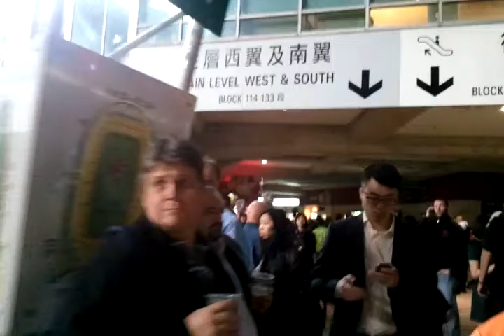香港七人欖球-越夜越多人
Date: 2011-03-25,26